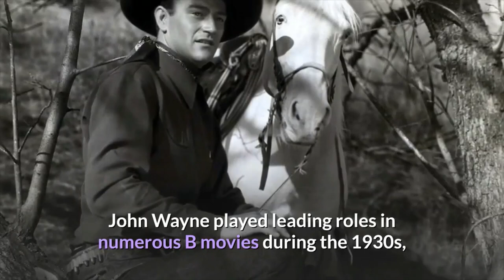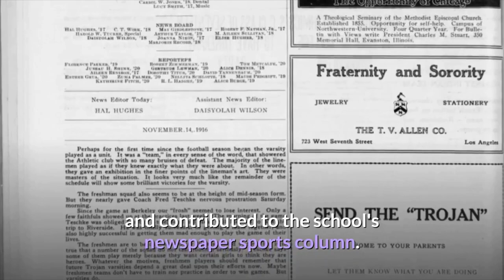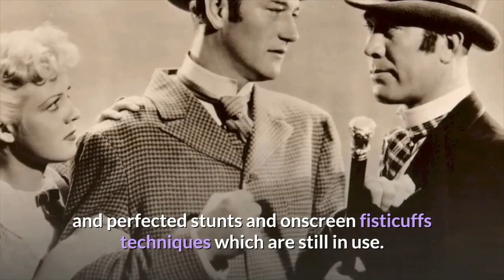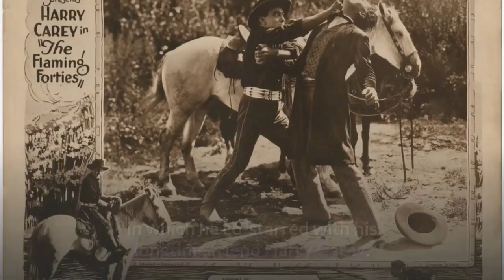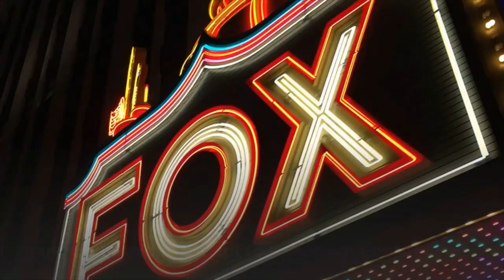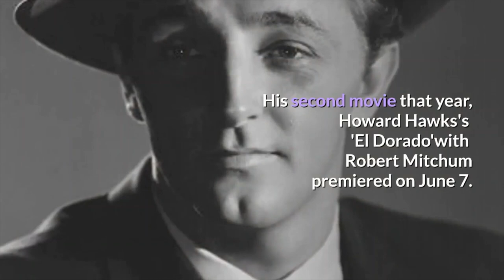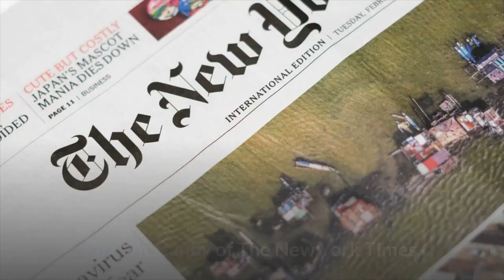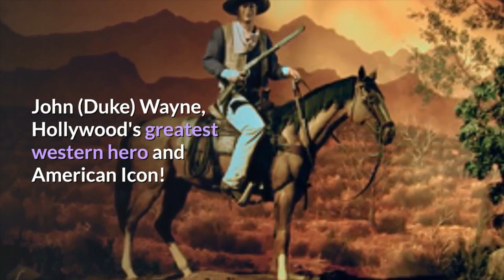John (Duke) Wayne! Hollywood's Greatest Western Hero! American Icon!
John (Duke) Wayne was an American actor and filmmaker and one of the greatest male stars of classic American cinema! He was the top box office draw for three decades due to his starring roles in films made during Hollywood's Golden Age, especially in Western and War movies. He was and still is Hollywood's Greatest Western Hero and an American Icon!

'CRYPTO QUANTUM LEAP'! A cryptocurrency video course for beginners from an ex-Agora guru now publishing independently.
High quality content, great conversions and happy customers. Take the Leap for your Financial Independence!
Please click on link below to view and to purchase 'Crypto Quantum Leap'!

'HORMONAL BALANCE'! Killer Fat Loss Masterpiece Geared Towards Women!!!
Hormonal Balance (HB5) is our best selling women's weight loss supplement!
Please click on link below to view and to purchase 'HORMONAL BALANCE'!

'METICORE'! ⚡ Meticore is a metabolism-boosting supplement crafted with all-natural ingredients to ensure users lose weight naturally and effectively. This supplement helps awaken a sleeping metabolism to fasten the body’s digestive system, and flush out unhealthy toxins, both of which are common causes of weight gain.
Please Click on link below to view and to purchase Meticore!

'STEEL BITE PRO': A health supplement that protects your gums and teeth from bacterial infections and maintains dental hygiene. It is a capsule or pills that prevent the damage caused by the bad bacteria through saliva. It is a natural solution to the oral disease. It rebuilds your gums and stop tooth decay.
Steel Bite Pro is blended with purest and natural herbs, vitamins and minerals which can be used by anyone and at any age. Normally people would go after many home remedies like using cloves oil, applying turmeric, and many more. Some may visit the dentist and follow their instructions. But this is not the permanent solutions to oral diseases.
Please click on link below to view and to purchase 'STEEL BITE PRO'!

'BIOTOX GOLD 2.0'! Biotox Gold 2.0–2021 Relaunch is a liquid weight loss supplement by Biotox Nutrition that is quickly becoming one of the most sought out herbal fat burning formulas on the market this year. Known for not only helping support the body’s ability to burn stubborn belly fat and detoxify the internal pathways of harmful toxins and metabolic waste, but Biotox Gold 2.0–2021 Relaunch is also associated with helping users skyrocket energy levels using the all natural ingredients found inside this unique liquid formula.
Please click on link below to view and to Purchase 'BIOTOX GOLD 2.0'!

'SONUS COMPLETE' is a supplement that can tackle both TINNITUS (ringing in the ear) and brain regeneration at the same time! The ingredients in 'Sonus Complete' can repair both mind and body which make it a dietary supplement with great benefits!
Please click on link below to view and to purchase 'Sonus Complete'!

'TUBE MASTERY AND MONETIZATION'! How to grow and Monetize a YouTube following!
Click on link below to purchase 'Tube Mastery and Monetization' by Matt Par!
Please click on link below to view and to purchase 'TUBE MASTERY AND MONETIZATION'!

TubeBuddy has been a game-changer for my YouTube channel’s growth. They have tons of free tools including their upload checklist. It turns out, I was missing out on some pretty crucial steps!

UNLIMITED COMMERCIAL USE LICENSE
What's in the set: 10 tracks - Commercial license - 20 minutes of high quality music
Dramatic Music Set: Deep & glorious notes of drama for your video!

'THE KETOGENIC DIET'! A comprehensive video course on 'The ketogenic Diet' which  is the biggest weight loss trend that has ever happened.